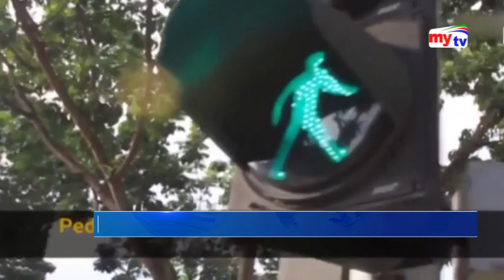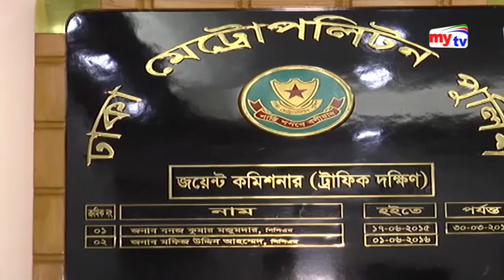ট্রাফিক সিগন্যাল নিয়ে অনীহা | Traffic Signal | My Search | Bangla News | Mytv News